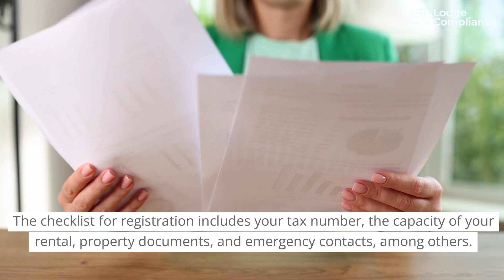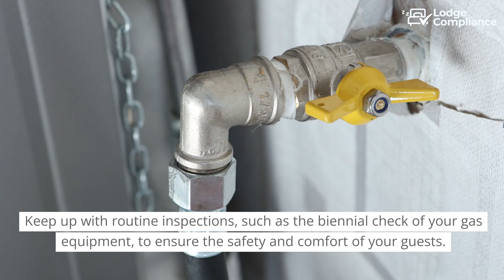Portugal Short-Term Rental Laws: Host's Guide to Legal Compliance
Thinking of hosting an Airbnb in Portugal? This video provides an essential guide to the legal requirements for "arrendamento de curta duração" (short-term rentals), covering everything you need to know for a compliant and profitable hosting experience. From property registration and guest compliance to tax obligations and safety inspections, we’ve outlined the key steps to ensure your rental meets Portugal’s regulations. This video walks you through the necessary steps from registering your property to handling taxes, guest registration and compliance with various local regulations.

for up-to-date information.

Key topics covered:
Property registration essentials for short-term rentals in Portugal
Required documentation and the registration process
Guest registration and compliance with local regulations
Routine inspections, safety standards, and property maintenance
Tax obligations, including tourist taxes and VAT considerations

Timestamps:
00:00 - Introduction to Arrendamento de Curta Duração in Portugal
00:22 - Legal Essentials: Registering Your Property
00:37 - Required Documents and Registration Process
00:55 - Guest Registration and Compliance
01:02 - Routine Inspections and Safety Measures
01:09 - Tax Obligations for Short-Term Rentals
01:24 - Understanding Tourist Taxes in Portugal
01:36 - VAT Considerations for Hosts
01:55 - Conclusion: Lodge Compliance Solution

Follow Lodge Compliance for regular updates on short-term rental laws:
Facebook: Lodge Compliance on Facebook